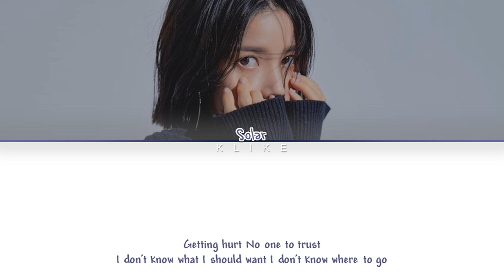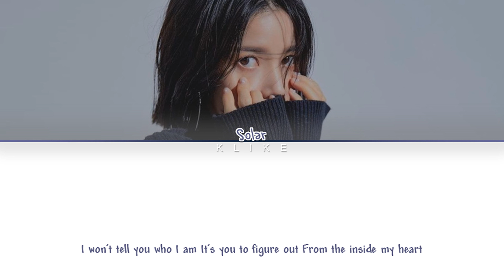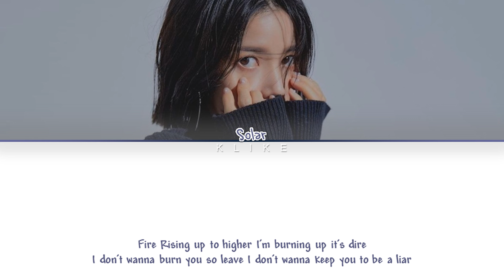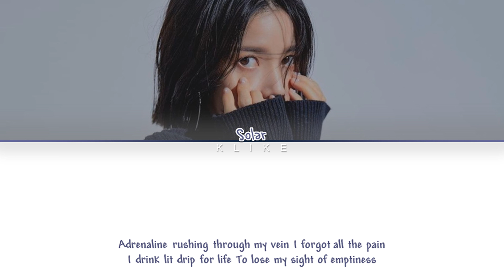[LYRICS] 'Adrenaline' - Solar (MAMAMOO) (빈센조 OST) Vincenzo OST Part 3 || Color Coded Lyrics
• Artist: Solar (MAMAMOO)
• Song ♫: Adrenaline
• Album: Vincenzo OST Part 3
[LYRICS]